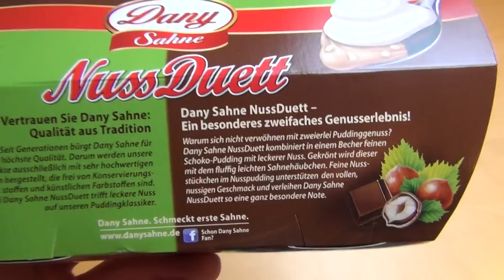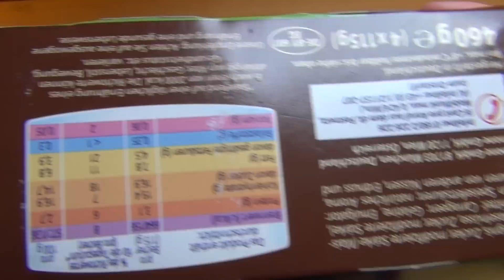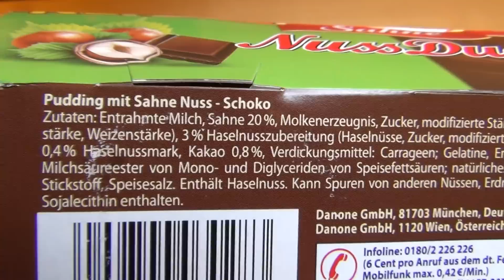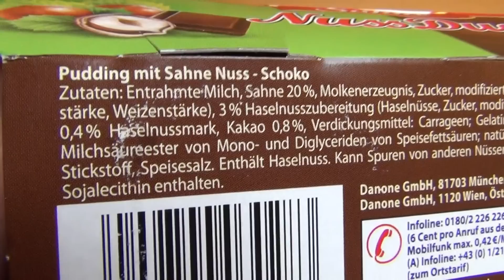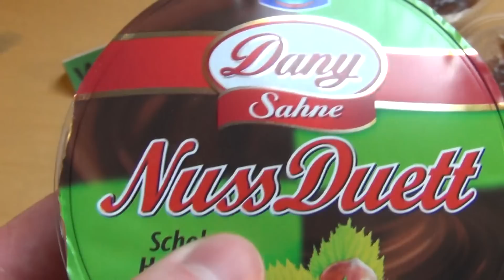Dany Sahne NussDuett [Danone]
Please rate this product (plus 3 Images and thousands of more reviews). This cream is awesome, only the little hazelnut pieces are a distraction.